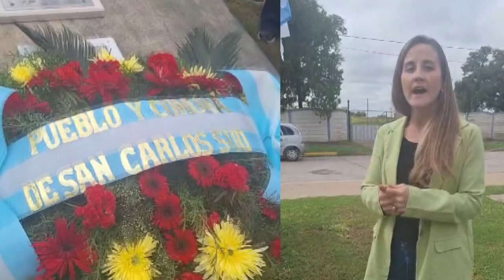Dra. Florencia Primo - San Carlos Sud - Acto por el 42° aniversario de la Guerra de Malvinas